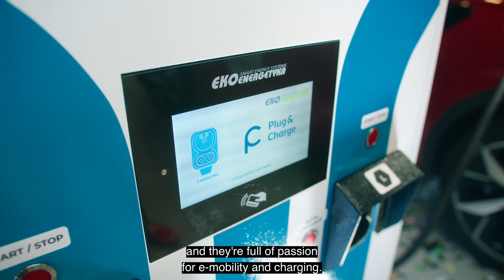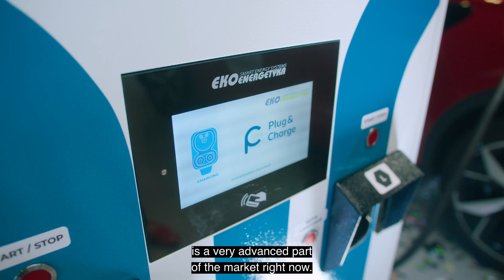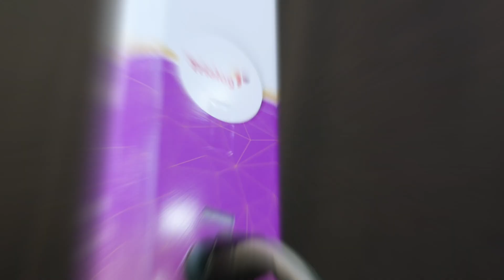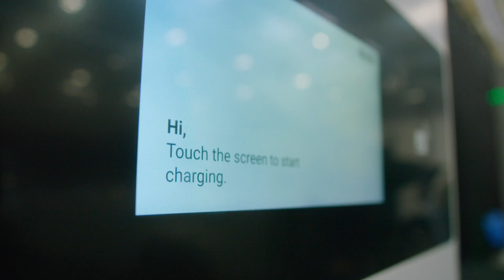CharIN Testival & Conference EUROPE 2022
CharIN has scheduled a special week all around e-mobility charging for you in June - the CharIN Testival & Conference EUROPE took place at Ekoenergetyka - Polska S.A., Zielona Góra (Poland).

The combined Conference and Testival allowed our experts to exchange ideas while conformance and interoperability testing took place where electric vehicles, charging stations,  electric control units (ECUs), and communication controllers will be involved.